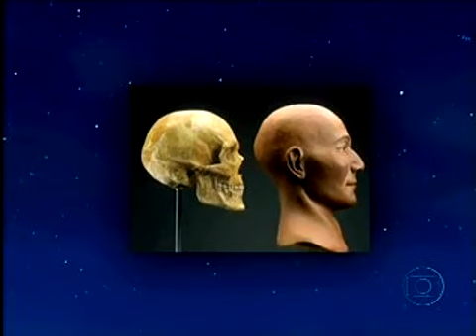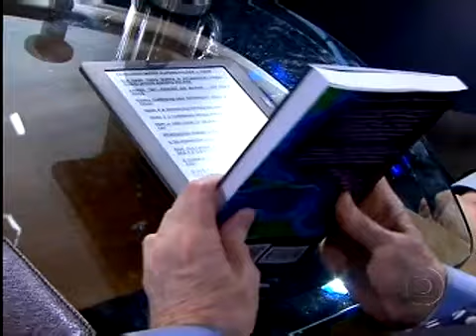Programa do Jô - O Professor Francisco Pelaez Fala Sobre a Atlântida 2/2 09/05/2011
Programa do Jô 2/2 09/05/2011 - O professor pesquisou sobre o assunto e lançou o livro "W"